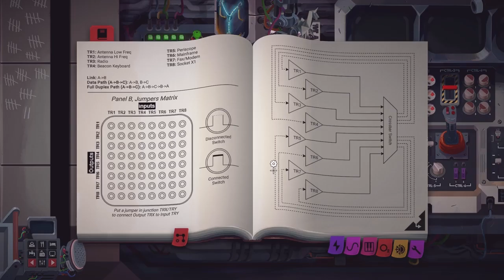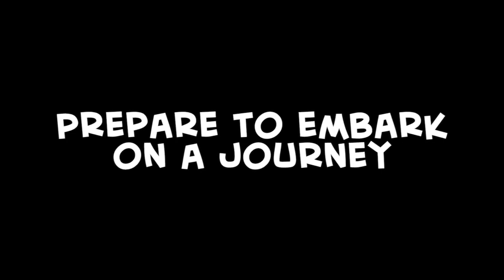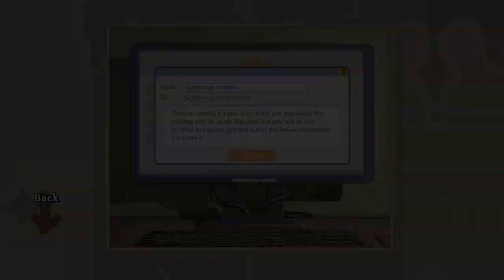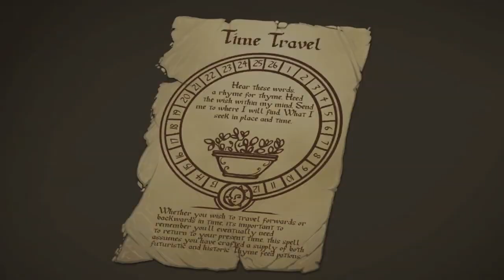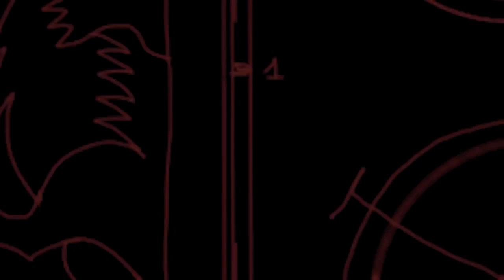NEW AND UPCOMING POINT AND CLICK ADVENTURE GAMES FOR 2019 2020 AND BEYOND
Today we take a look at some fun and interesting new and upcoming point and click adventure games. Hope you guys enjoy the video. :)

Still There

Roki

Cyanide and Happiness - Adventure Game

Framing Dawes

The Drifter

The Blind Prophet

Papetura

Starr Mazer